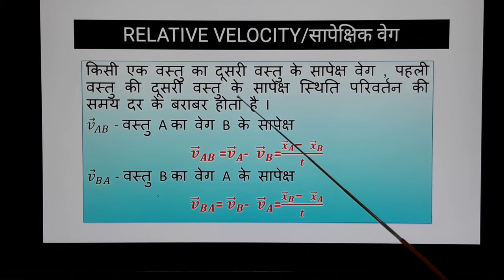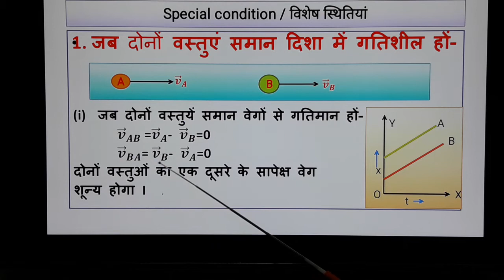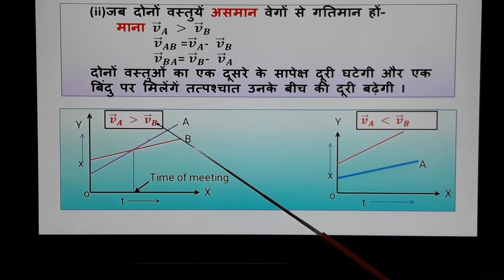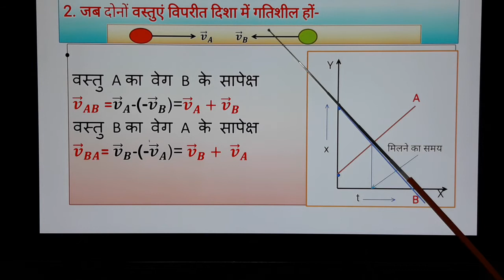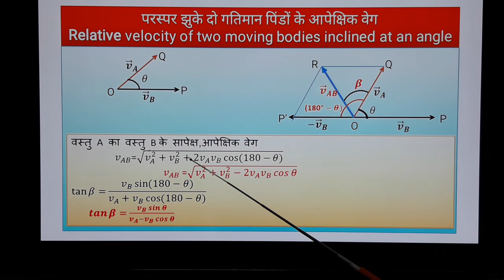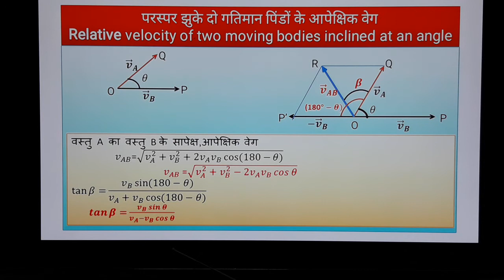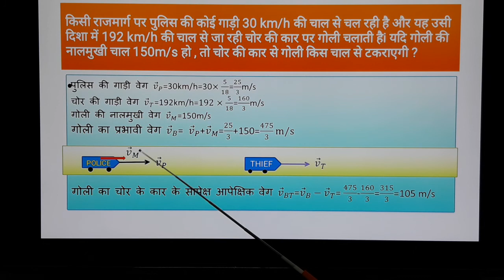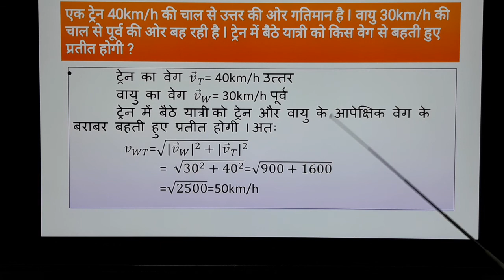11 |VECTOR| RELATIVE VELOCITY OF TWO VECTORS INCLINED AT AN ANGLE BY ASHOK KUMAR